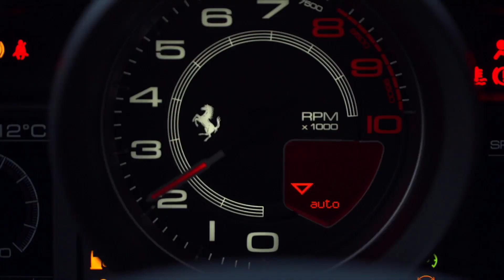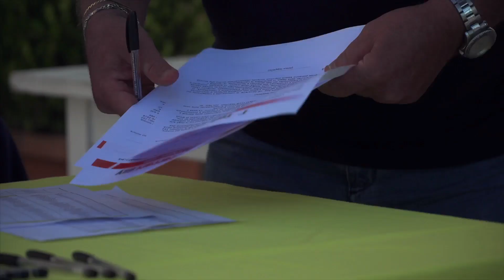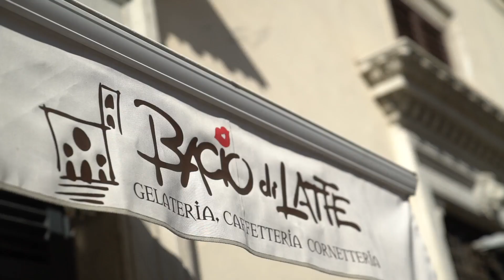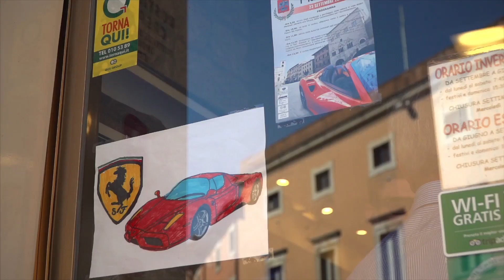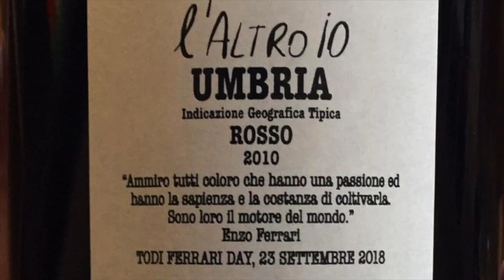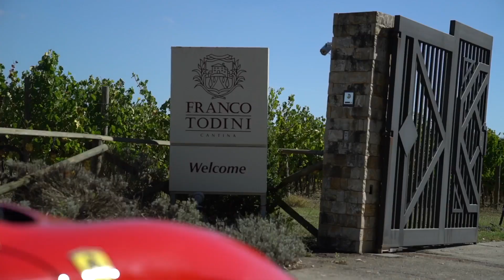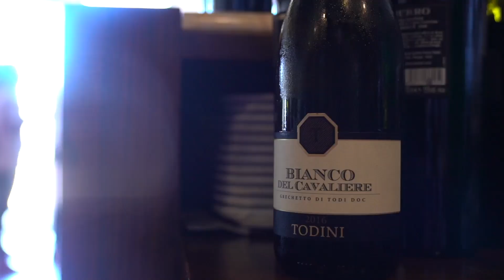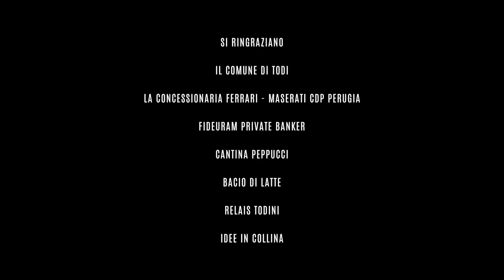I° Todi Ferrari Day - Official video / Video ufficiale - raduno Ferrari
Prima edizione del raduno Todi Ferrari Day, 2018, patrocinato dal Comune di Todi e da Scuderia Ferrari Club Perugia.